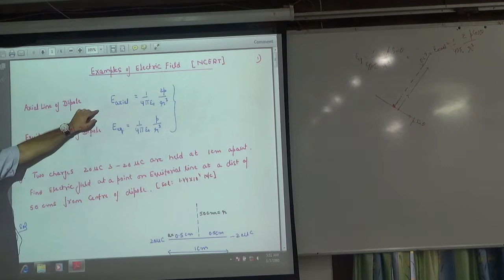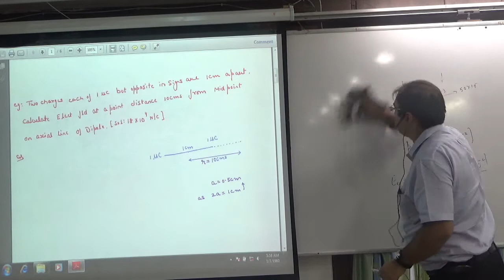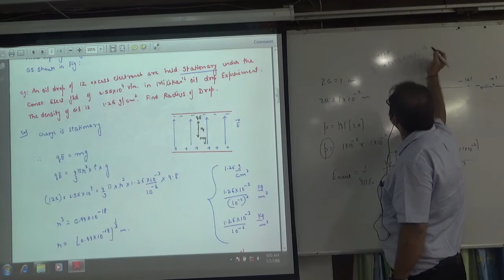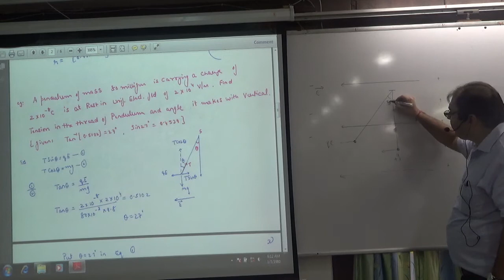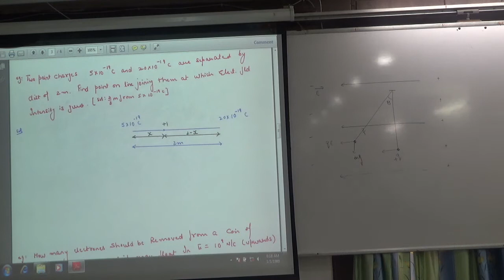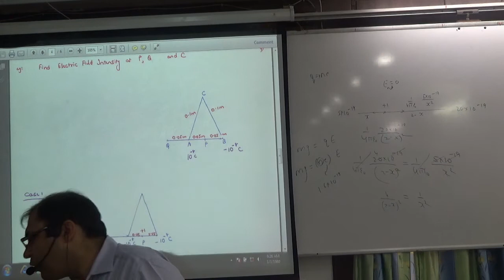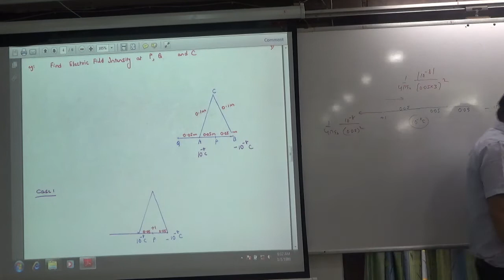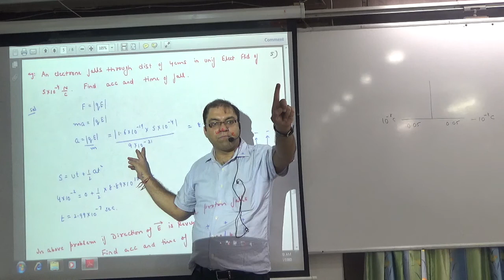Examples on Electric Dipole & electric field